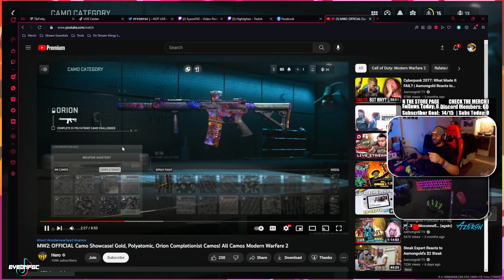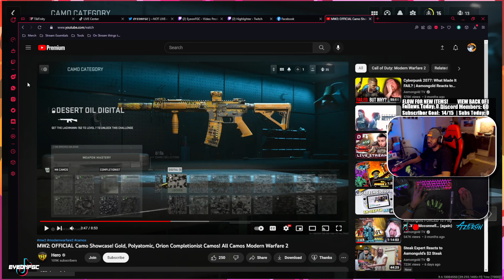Messing with the M4 in Gunsmith In Modern Warfare II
SUPPORT:
❮-- Best place to support moneterily w/ a Tip ***
*** ⭐Latest Tipper: ucuo - $4.20 ⭐ ***

65 Views - Mar 29, 2024
I am not a regular CoD player I play CoD every so often, Checking out what the gun camos and gunsmith are all about in Moden Warfare II 2022.